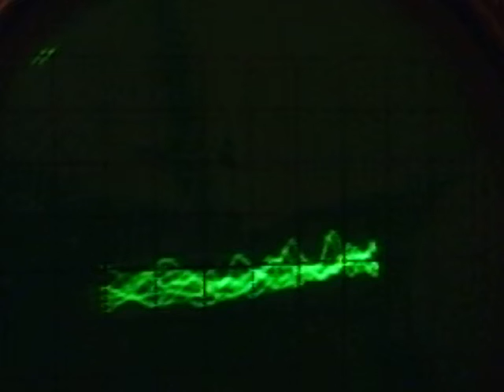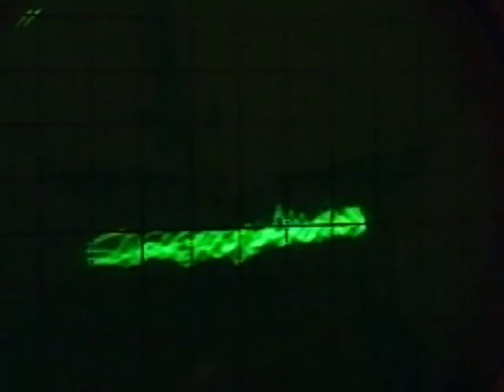im san bagin